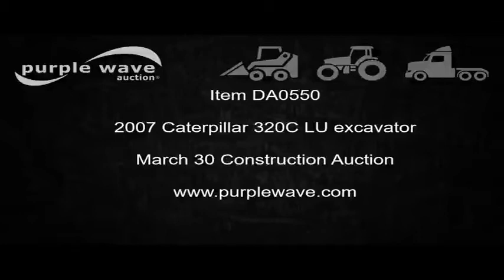2006 Caterpillar 320C LU excavator for sale | no-reserve Internet auction April 27, 2017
2006 Caterpillar 320C LU excavator
5,518 hours on meter
Hours may vary, still in use
Caterpillar 6.4L six cylinder turbo diesel engine
147 HP
Serial MAE10018
Hydrostatic transmisison
Two speed travel
Enclosed cab
AC and heat
AM/FM
Suspension seat
Wipers
Front work lights
Pattern changer
Standard boom
Approx. 114" stick length
Two-way auxiliary hydraulics
Caterpillar hydraulic quick coupler
Caterpillar hydraulic thumb
27.5"W
(4) teeth
Progressive link thumb
Serial 2811636

Caterpillar 40"W bucket
Weld-on cutting edge
(5) bolt-on teeth
Master shut-off
Eight bottom rollers
31.5"W steel triple grouser track pads
Operation and parts manuals
View Maintenance records
Serial CAT0320CVPAC01146
It's located in Red Oak, IA, and we're selling it to the highest bidder regardless of price.